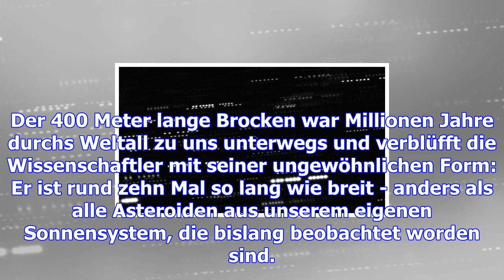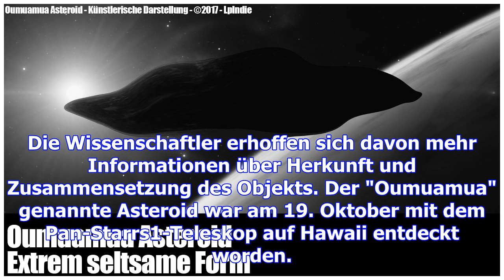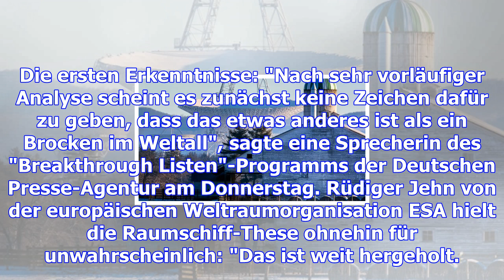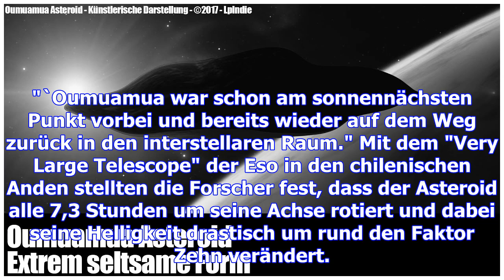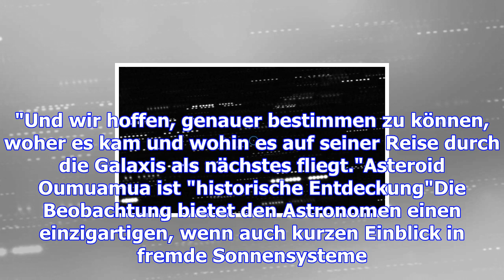Asteroid oumuamua: ist es ein raumschiff?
Erstmals ist ein Asteroid aus einem fremden Sonnensystem belauscht worden. Forscher hatte bei seiner...